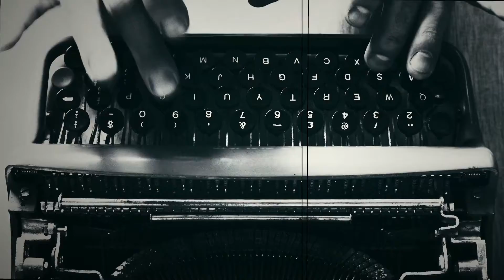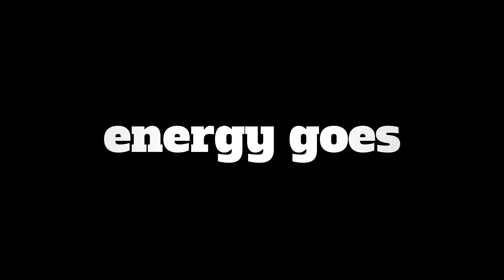I am happy Affirmations Law Attraction I am video video visualizer I am videos.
I am happy videos for happiness. It takes 21 days to create a habit and 90 days to program that habit into your subconscious mind. The law of attraction I am videos help to reinforce the goals that you set.